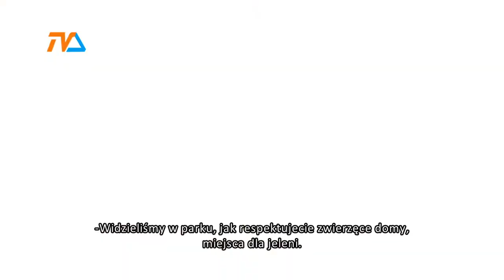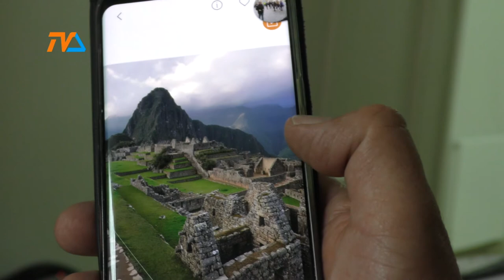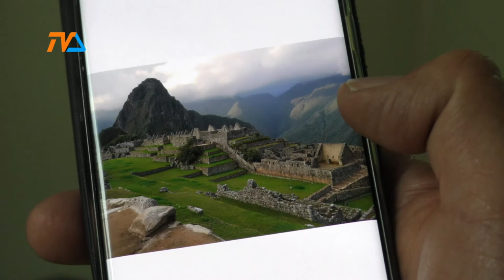Peruwiańczycy poznają Suwalczan |TVSUWAŁKI